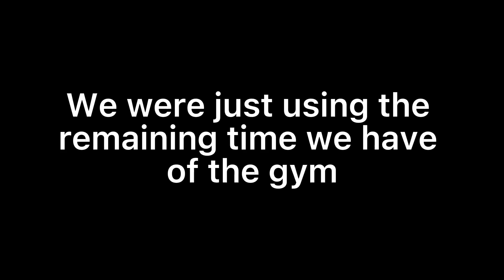Just another volleyball vid